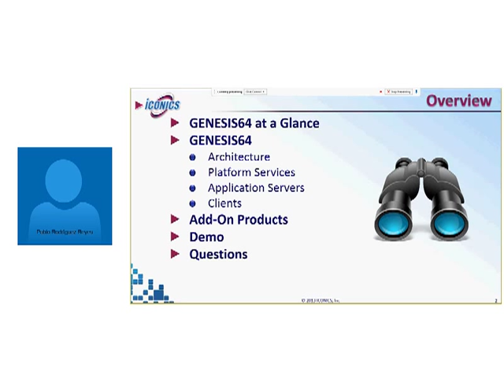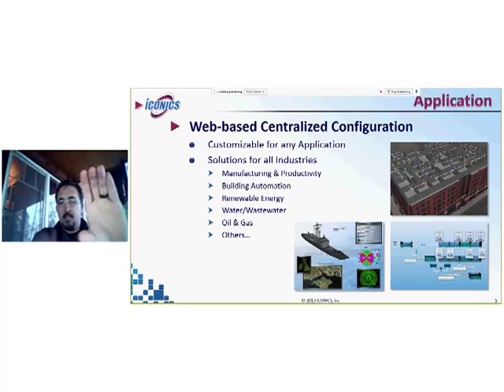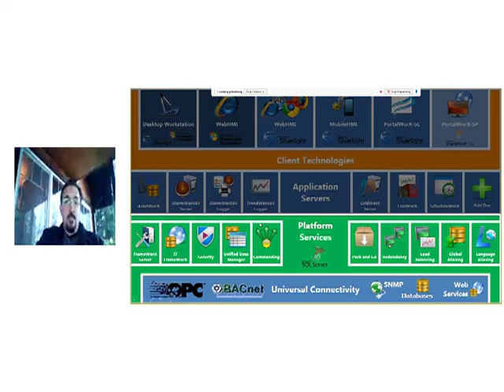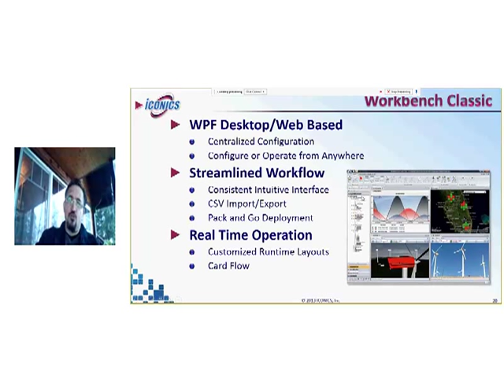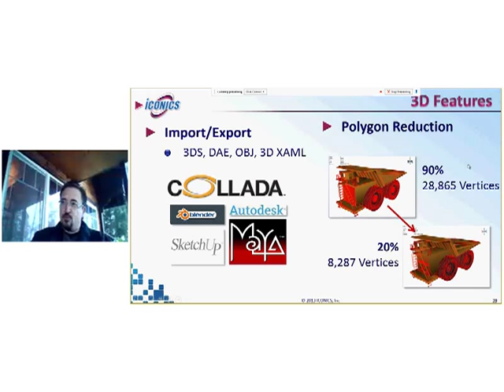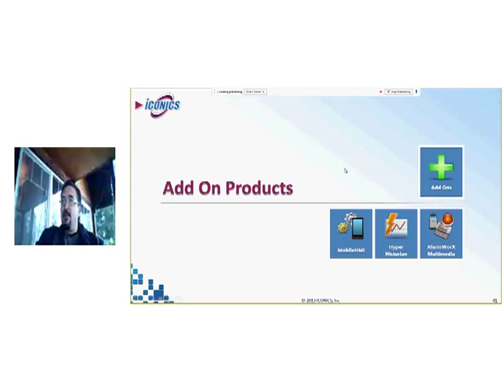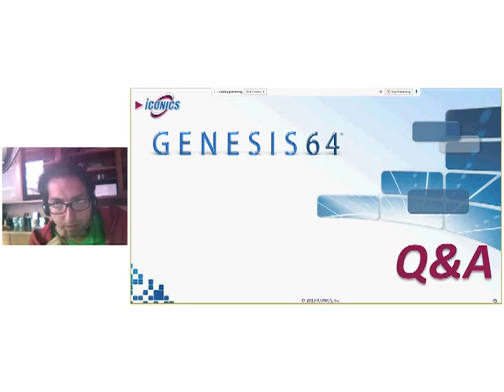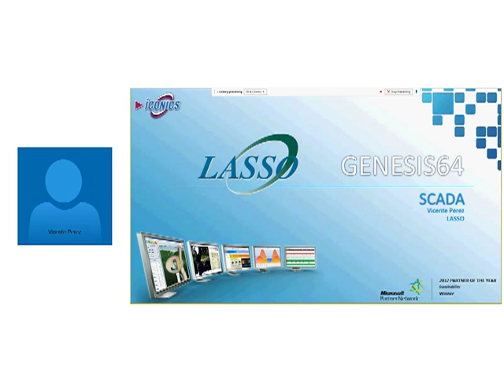Webcast SCADA de última generación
El cliente de hoy requiere de visualización total como procesos, consumos de energía en maquinaria y edificios, emisiones de CO2, Información financiera herramientas de análisis sin restricciones de donde se crea la información. Las últimas tecnologías en software como 64 bits, "Data Mining", Reportes avanzados, Comunicación Ilimitada a cualquier fuente de información, 3D, GeoSCADA y visibilidad "Anyglass" permite la visualización  e información de procesos como nunca antes se había logrado